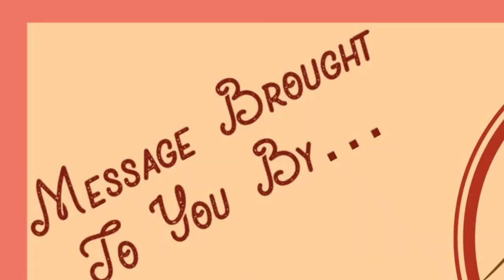A Marvelous Spiritual Blessing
Ephesians 1:3-6
"A Marvelous Spiritual Blessing (final edit)